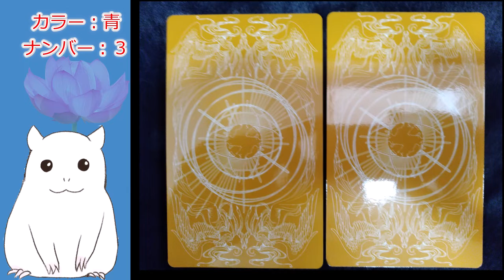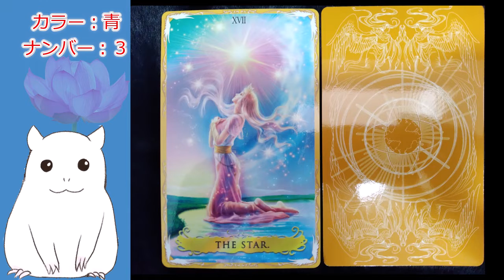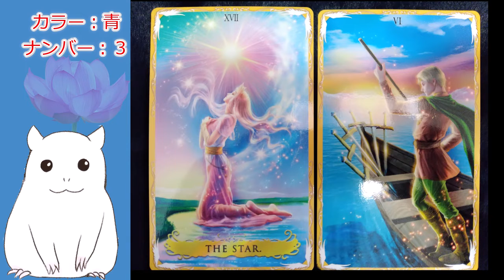【ゆっくり】本日の占い・今日のアドバイス【見た時がタイミング】